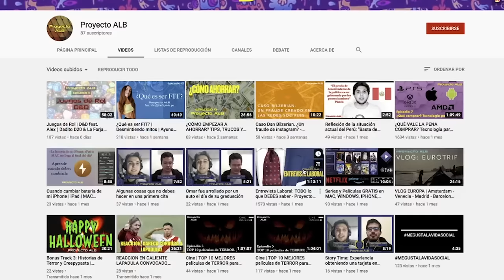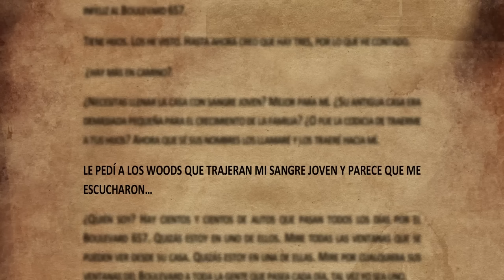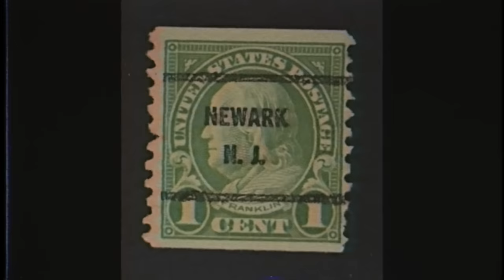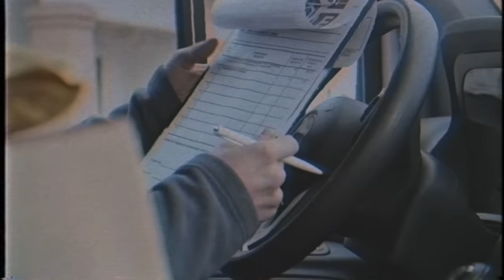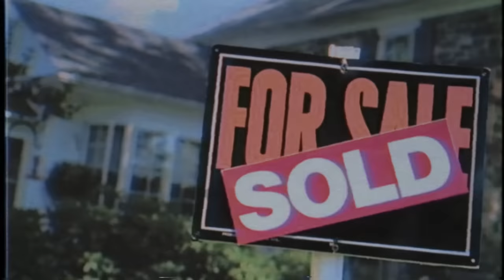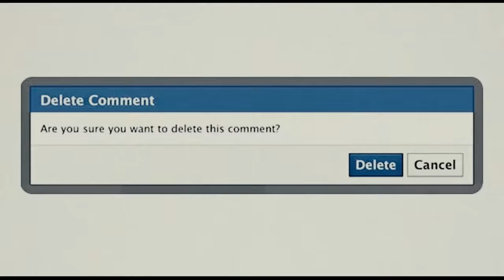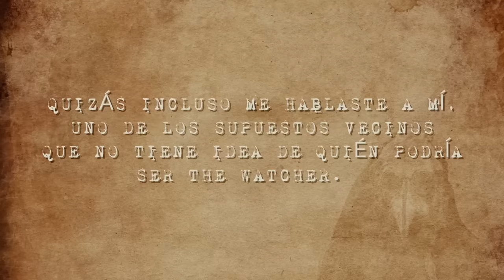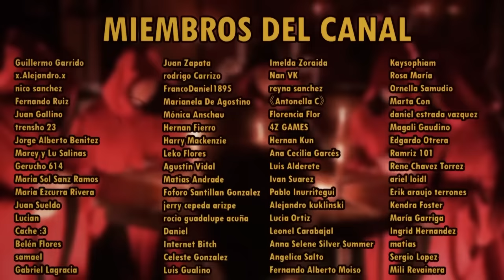¿Quién era Westfield Watcher? / Vigilante: la serie de NETFLIX